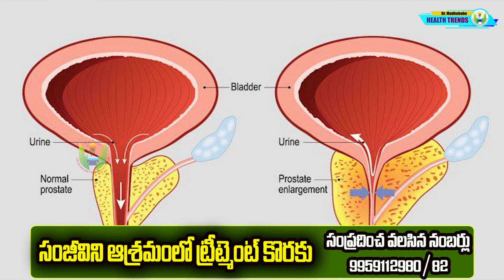వంటింటిలో ఉండే దీన్ని చెంచాడు తీసుకుంటే అతిమూత్ర సమస్యను దూరం చేస్తుంది | Dr.Madhu Babu HealthTrends